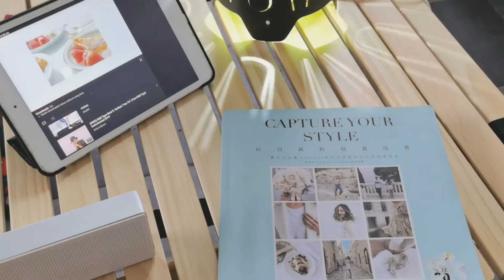how i spend my day with my kids [ Daily Routine ] 如何陪伴孩子度过一天 home vlog 1 MCO 3.0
陪伴孩子是每个家长的一个功课，现在的小孩面对3c产品太多了，接触大自然机会变少了。
为了与孩子有互动，多多陪伴他们一起长大。时间过的快转眼已经五岁了。男孩再大了就慢慢不粘人了。给孩子一个健康童年是让他以后有健全的人格，品德。